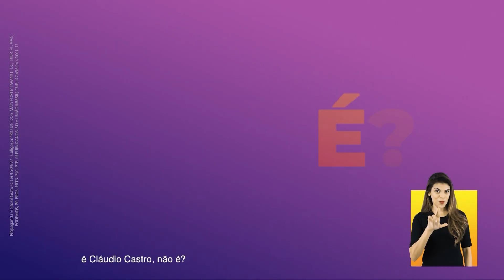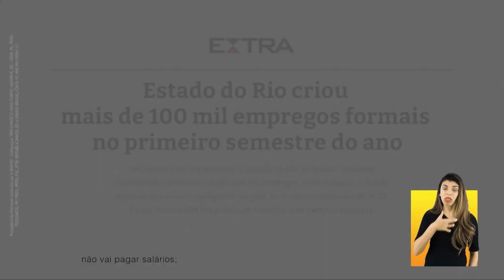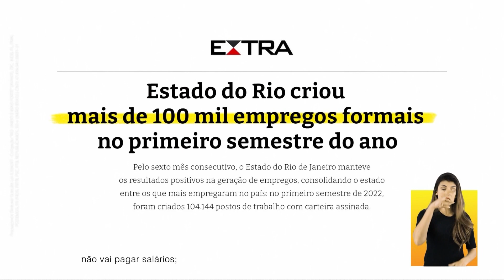Horário Eleitoral RJ - candidatos a Governador (09/09/2022)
0:00 A VIDA VAI MELHORAR - Marcelo Freixo (PSB)
3:10 NOVO - Paulo Ganime
3:34 PRA MUDAR COM QUEM SABE GOVERNAR - Rodrigo Neves (PDT)
5:13 RIO UNIDO E MAIS FORTE - Cláudio Castro (PL)